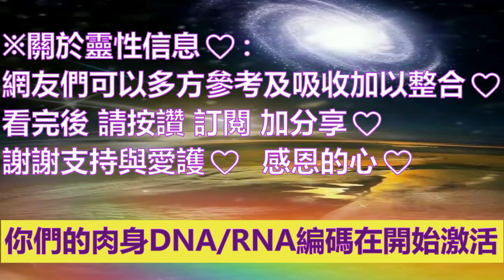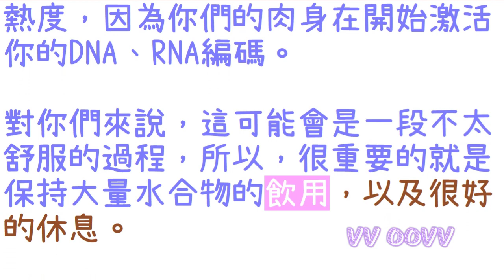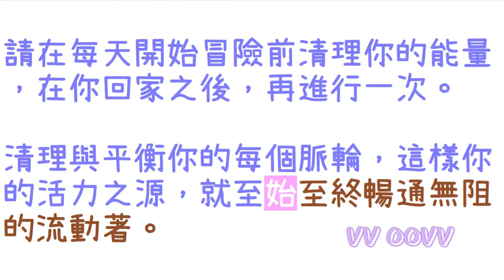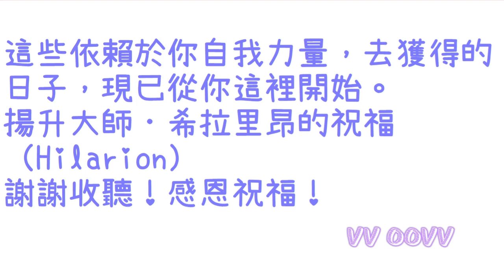通靈信息【揚升大師•希拉里昂】加速轉變；摯愛的地球上的兄弟姊妹們，你們許多人將感到來自身體的熱度，因為你們的肉身在開始激活你的DNA、RNA編碼在發生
揚升大師．希拉里昂 信息：
關於：加速轉變

✍🏿前言與摘要：
摯愛的親人們 你們許多人將感到來自身體的熱度，因為你們的肉身在開始激活你的DNA、RNA編碼在發生。

對你們來說，這可能會是一段不太舒服的過程，所以，很重要的就是保持大量水合物的飲用，以及很好的休息。

我們，作為你們的指導者與團隊的成員，以許多種方式，在幫助著你走向旅程的下個階段。